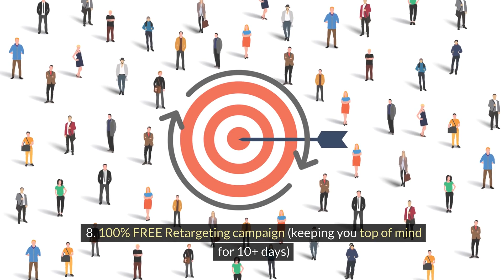Affiliate Marketing For Beginners In 2024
Secrets of affiliate marketing for beginners.

Affiliate marketing for beginners. Free traffic on You tube.

How to generate social media dominates our marketing system.

How To get FREE Traffic On Google Ad System and YouTube.

How to make $1,000 a week with free ads on Google and YouTube.

FREE Video Reveals...In just 72-hours I’ll prove to you HOW ANYONE can Clone A 7 FIGURE Online business from home & start making $100,000 per year. Don’t Worry! NO PRODUCTS, EXPERIENCE or Much Time Needed.